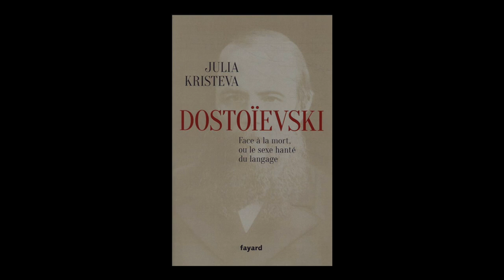Partie 3 - "Un après-midi à Bordeaux" - Conférence de Julia Kristeva.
Conférence de Julia Kristeva : "Dostoïevski, face à la mort, ou le sexe hanté du langage" aux éditions Fayard. Présentation de Jean-Michel Devésa.